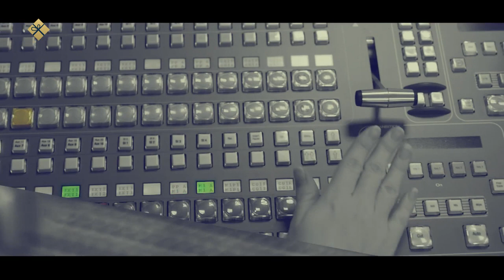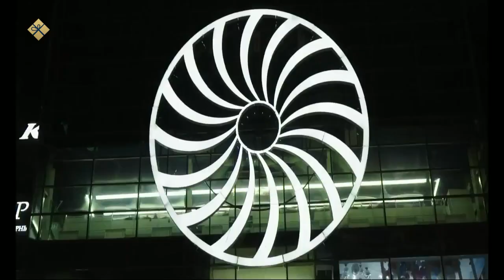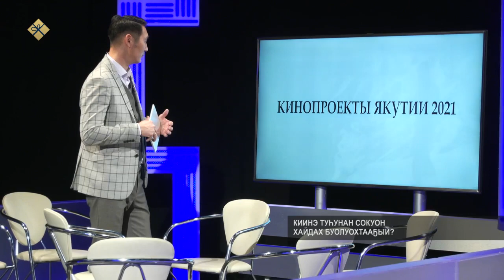«Талбан» биэриигэ: киинэ туһунан сокуон хайдах буолуохтааҕый? (22.12.21)